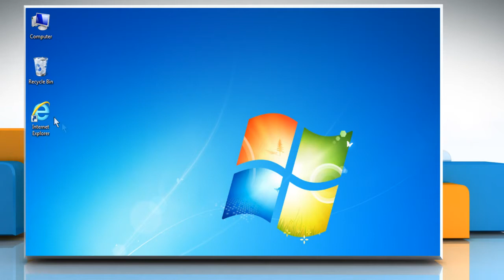How to delete history list in internet explorer :Tutorial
Do you want to delete the items from the history list of your Internet browser? If you wish to clear the history list then follow the easy steps shown in this video.